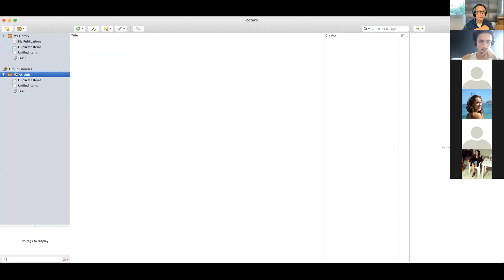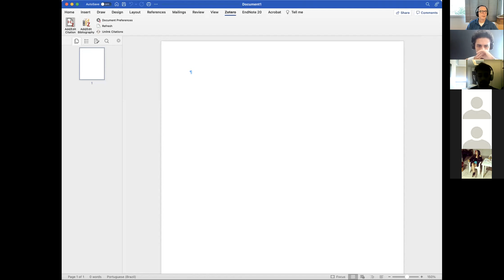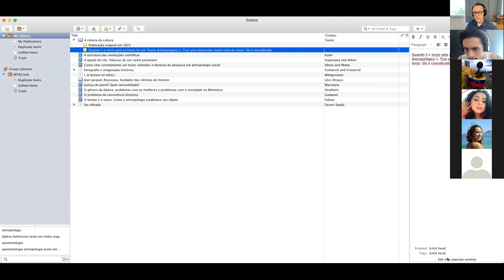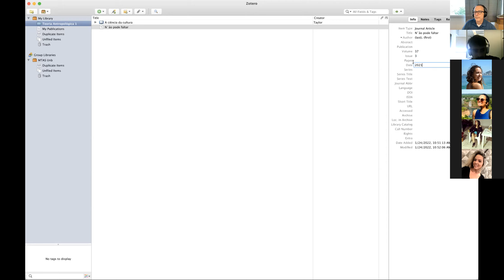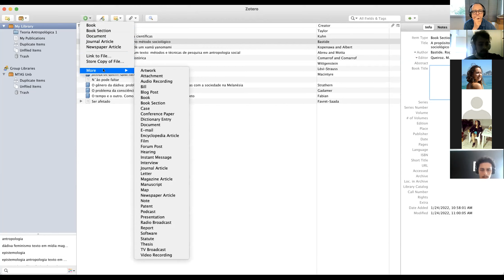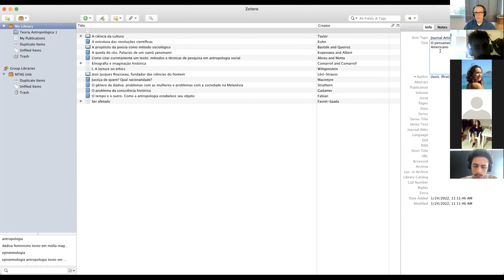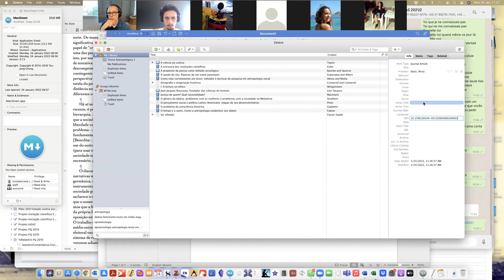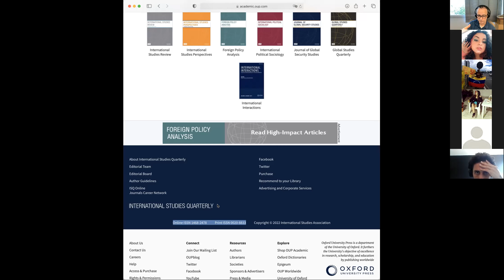Como utilizar Zotero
Disciplina de Métodos e Técnicas de Pesquisa em Antropologia Social do Departamento de Antropologia da Universidade de Brasília (DAN/UnB) no 2º semestre de 2021. Prof. Luiz Eduardo Abreu.